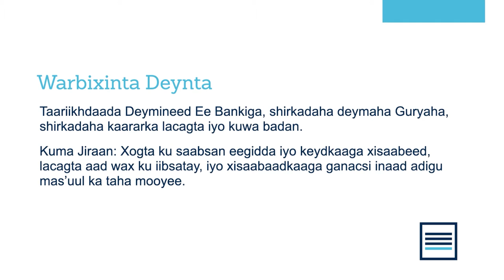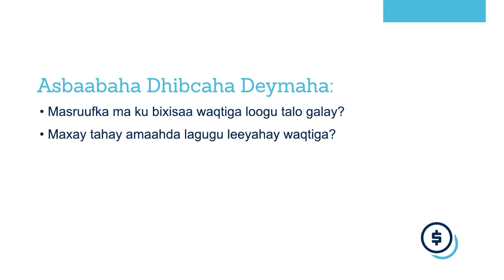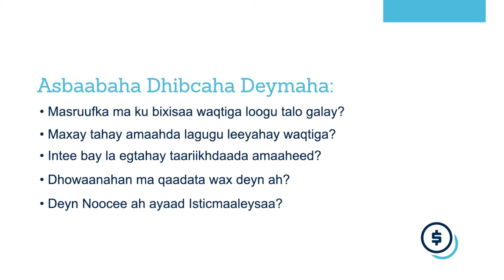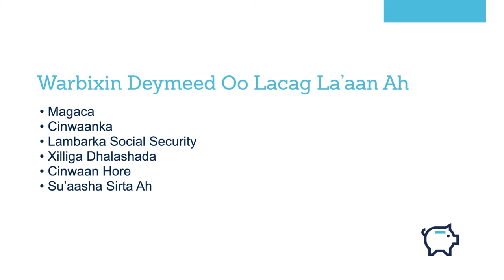Gaaritaanka Dhibcaha Ogow Sababaha Go'aaminaya Dhibcahaaga Deynta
Wax ka baro dhibcaha deynqaadashada iyo warbixinta amaahda, iyo sida ay u saameyneyso awooddaada helitaanka in lagu amaahiyo guri.